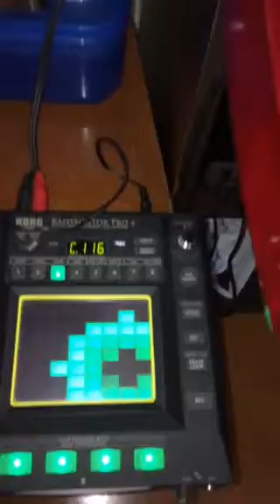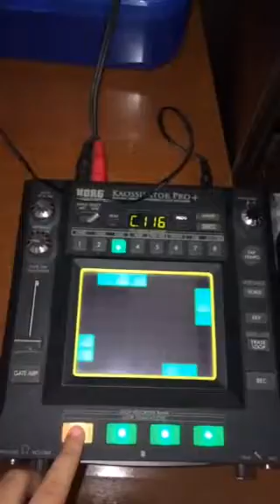Korg Kaossilator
Taking time to have fun with my kaossilator! Loopingggg